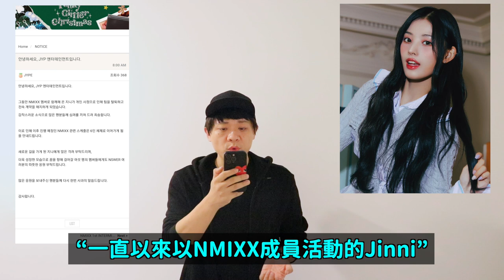又一個詭異的退團..女團NMIXX成員宣布退團了/JYP娛樂出道初期退團的愛豆們｜DenQ